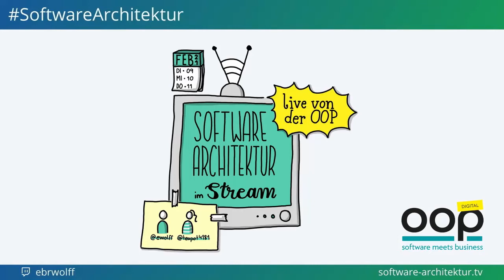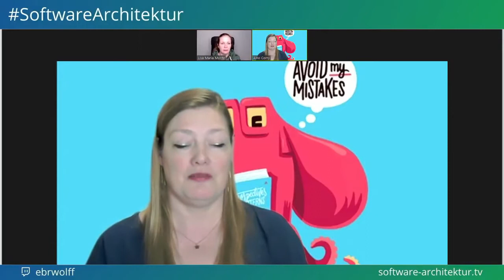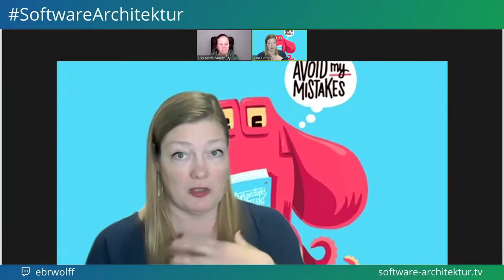Aino Vonge Corry: Retrospectives - Live from OOP with Lisa Moritz 🇬🇧🇺🇸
We want to talk about retrospectives in detail - how to make them great, where are some hidden pitfalls and how to take the best benefit out of retrospectives.